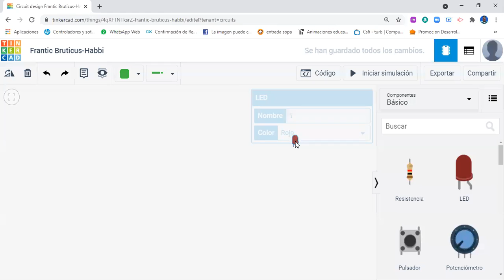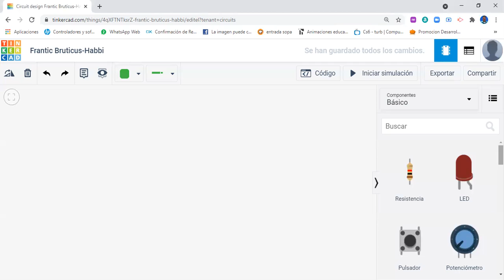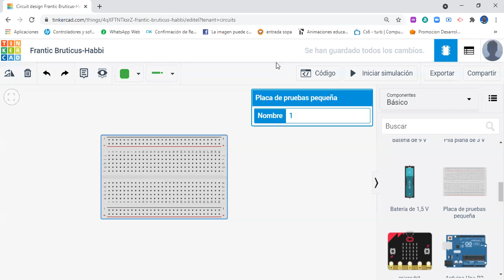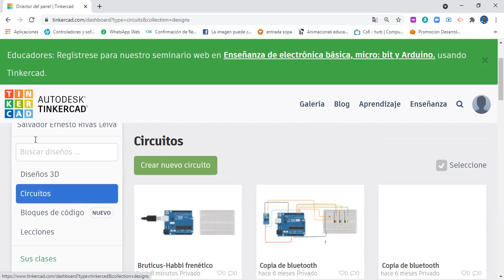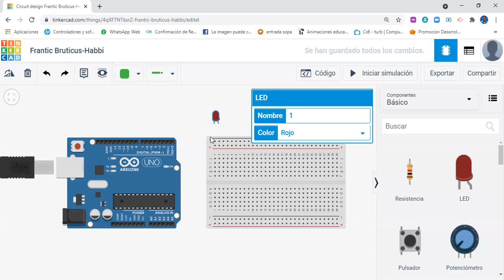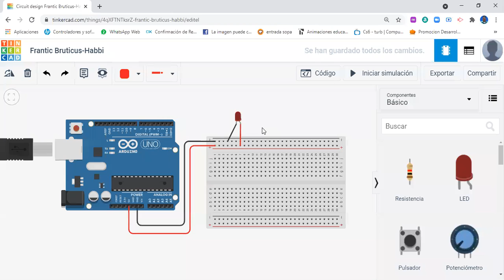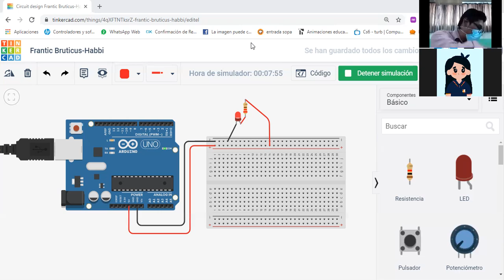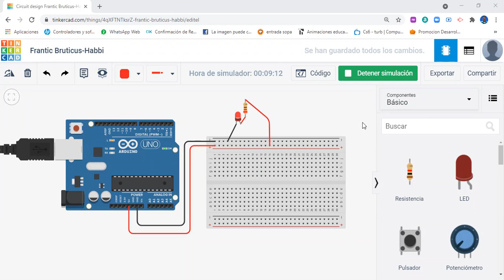CHL-S2-P2-Mi primer circuito